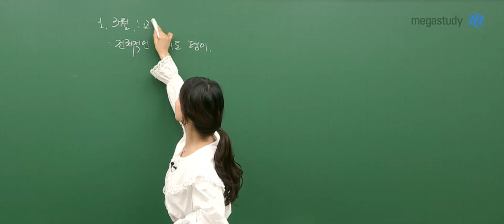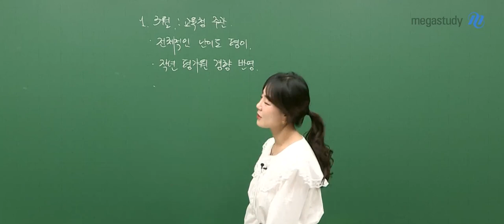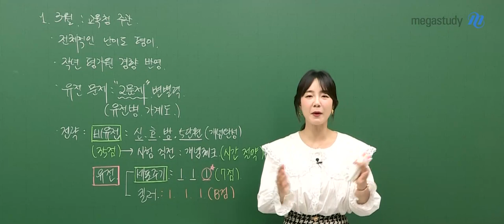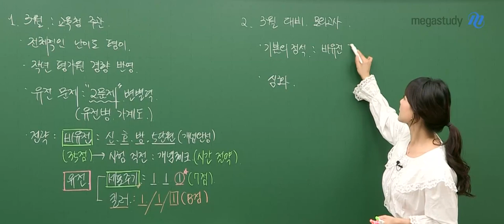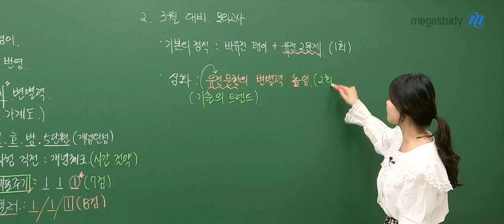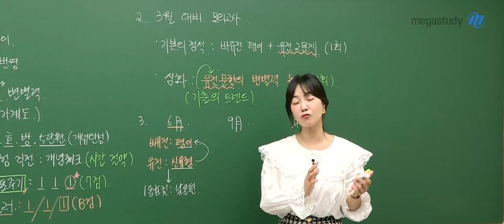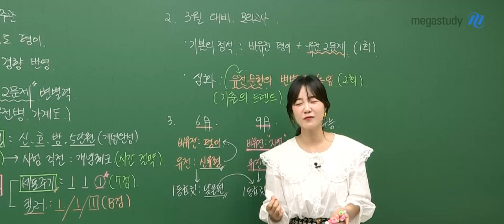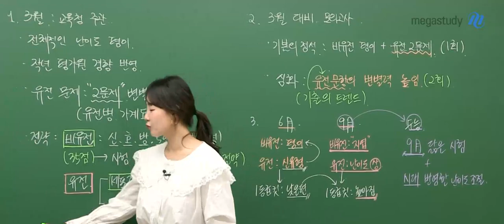[메가스터디] 생명과학 박지향쌤 - 2023 박지향 모의고사 시즌1 OT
생명과학 박지향 선생님의 2023 생명과학l 박지향 모의고사 시즌1 OT입니다.
3월 학평에 딱 맞는 3회분 모의고사로 개념을 점검하고 문제풀이 훈련을 합시다!

- 생명과학 박지향 선생님에 대해 자세히 알고싶다면?